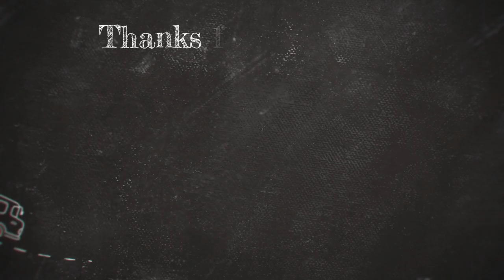Godlike Position Table | 🔥🔥 Number 1 on BGMI LAN EVENT | Old Jonny Come Back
COMEDY , 1 VS 4 CLUTCH , FUN MOMENT ETC.. .

CAPTURE & UPLOADE

DAILY VIDEOS UPLOADED ❤️❤️